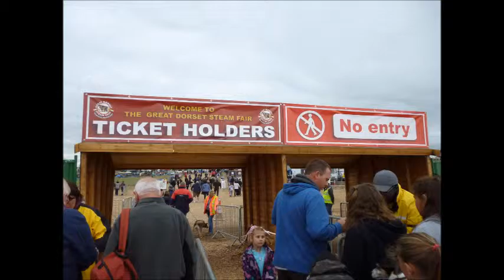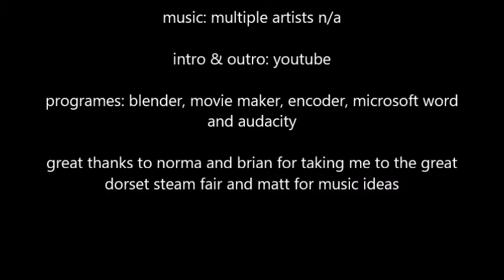great dorset steam fair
great dorset steam fair 2015

great show full of old tractors cars lorries motorbikes steam engines and much much more

thanks to Norma and Brian for taking me there